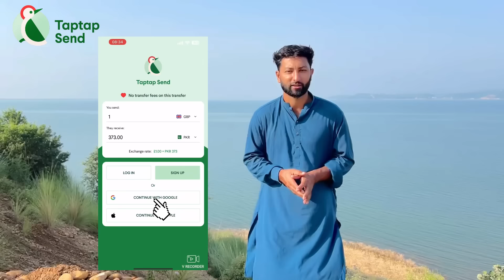Water Floating House in Mangla Dam | Part 6